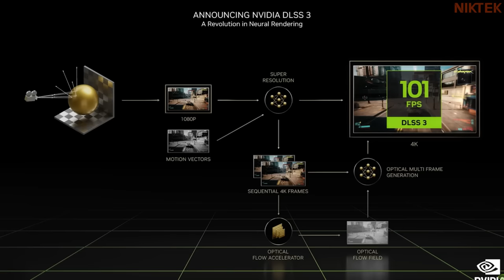AMD Destroys Nvidia with FSR 3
With the recent presentation of FSR 3, AMD has made it possible for every gamer to experience the technology similar to DLSS 3, but without needing the latest GPU, they have really done gamers a favor this time!

If you want to be part of some big giveaways that are always happening, Join my Discord Server so you can stay in touch with me and the community that enjoys Gaming, PC Tech Memes and General Stuff:

You can Find me on other social Media Accounts where I constantly Post Memes, Informative Videos and Fun Gaming Content: